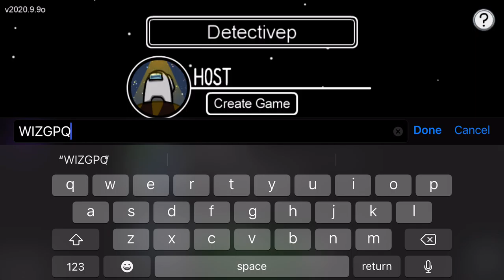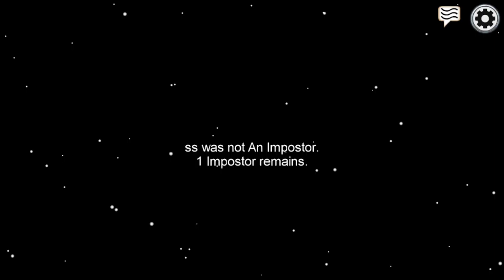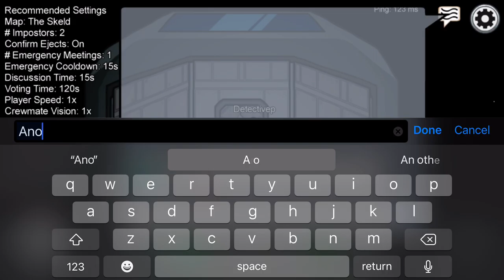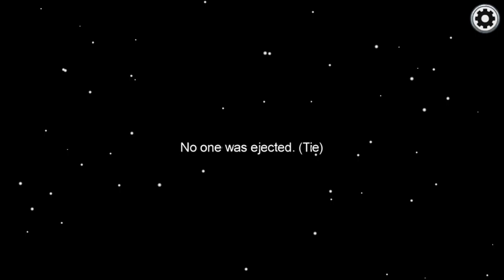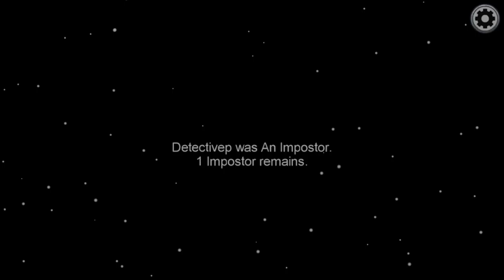Among us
This is my first among us video